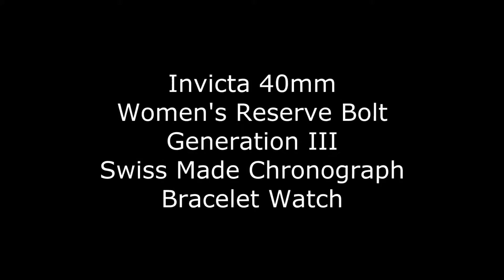Invicta 17154 41mm Women's Reserve Bolt Generation III Swiss Chronograph with Mirror Polished Finish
A brief video showing the Invicta model 17154 watch. This 41mm Reserve level timepiece from Invicta's Bolt collection offers Swiss made quality construction, 100 meters of water resistance and chronograph functionality. A mirror polished finish has been applied to all of the surfaces. To see more of the watch, head on over to timevisions.com or click on the link that appears in the upper right hand corner of the video part way through.